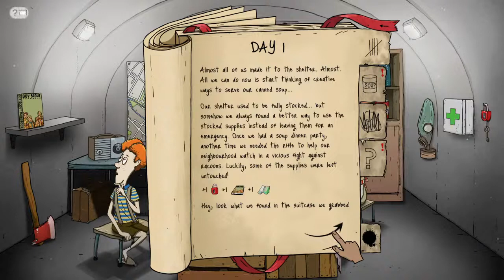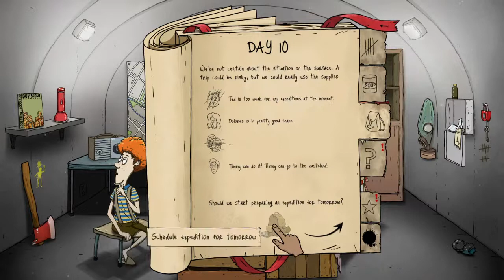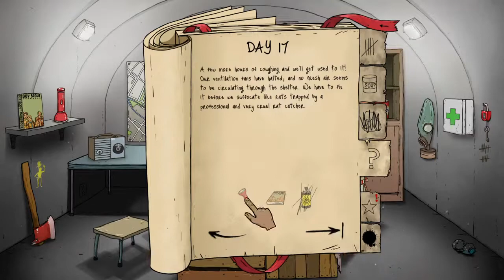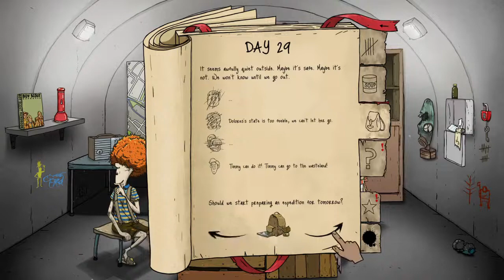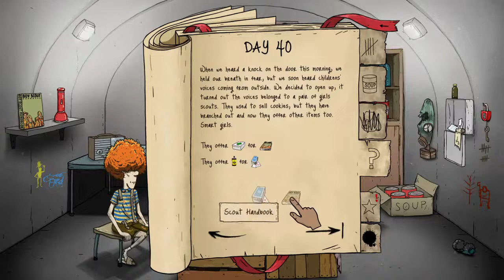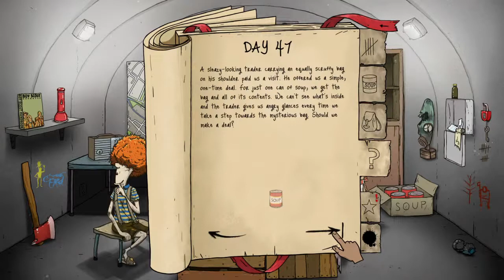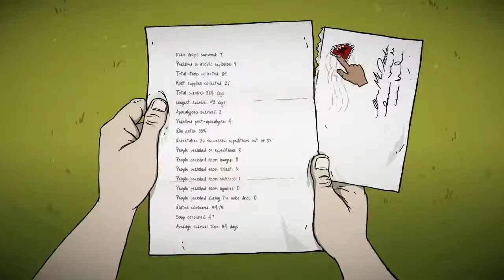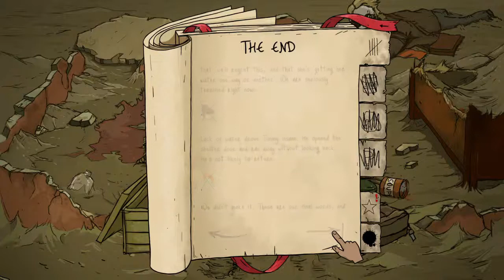60 seconds! reatomized while i wait for the edibles to kick in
i dunno

just me doing dumb things and stuff